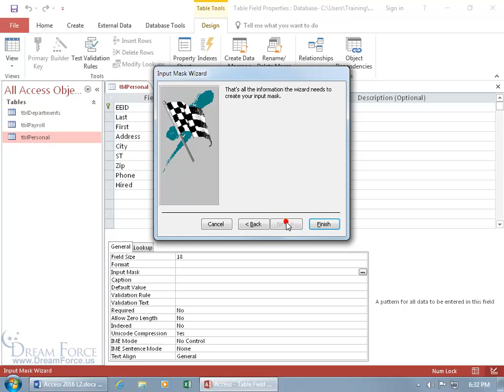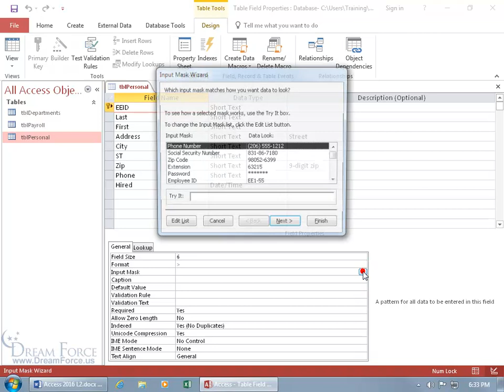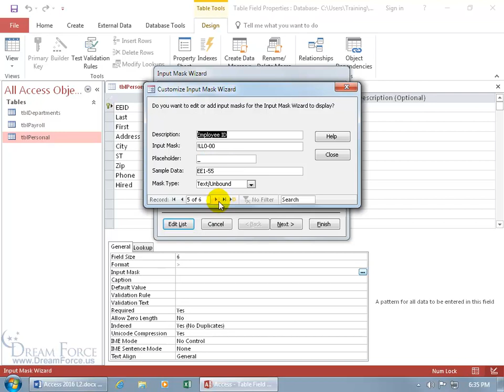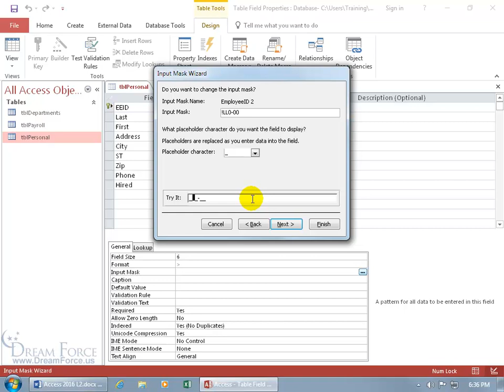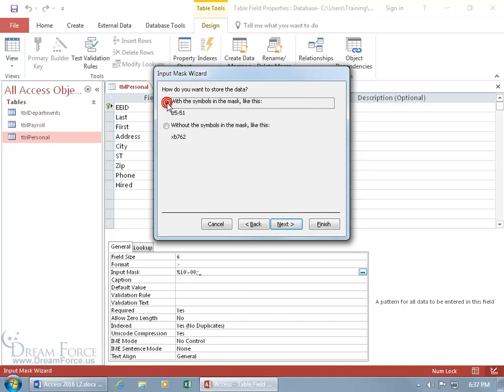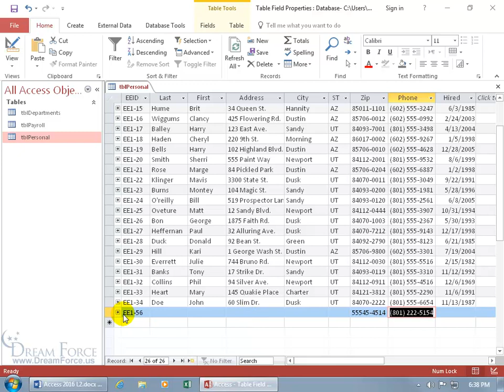Microsoft Access 2016 Tables: Input Masks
Microsoft Access 2016 training video on how to use Input Masks, which is a pattern for all data to be entered into a field in your Tables.